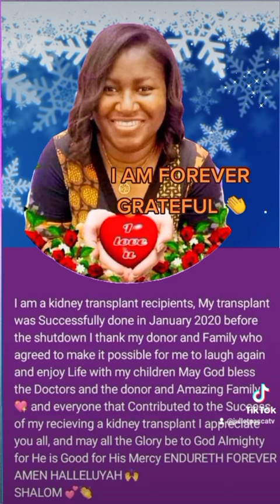I AM FOREVER GRATEFUL 👏 SHALOM💕ALL GLORY BE TO GOD ALMIGHTY 🙏